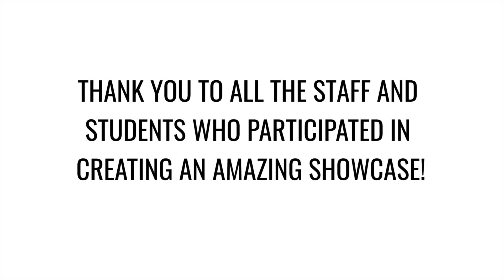Words and Music | 2018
MCA's first 'Words and Music Christmas Special' took place at The Irish Centre on Wednesday 19th December. The crowd were treated to a variety of performances showcasing the immense talent of our pupils in both English and Creative Arts. From monologues by Scrooge's Three Ghosts, to the incredible high notes reached by Rovimbo, to a powerful film about homelessness in Manchester, to some beautiful original songs, performances and stories - our students truly did us proud!

Ashanti - One Night Only (Dreamgirls)
Megan - The Ghost of Christmas Past (Original)
Poppy - I'm Not That Girl (Wicked)
Aderonke & Felicia - I Had A Dream (Original)
Alicia - Salva Me (Original)
Bethony - Power of Love (Franky Goes To Hollywood)
Amir, Mobin, Elisha and Davids  - I Wish I was Our Sammy (Blood Brothers)
Jennifer - All of Me (John Legend)
Nomuzi - Listen (Dreamgirls)
Josephine - Ghost of Christmas Present (Original)
Esther & Marion - Heal the World (Micheal Jackson)
Armando & Destiny - What I want for Christmas
Nadia - Miss You (Original)
Amber - He Waited (Original)
Ruvimbo - Colours Of the Wind (Pocahontas)
Ahtasham, Aysha, Dash (Alicia) - Civil Rights (Original)
Felicia - I Didn't Know My Own Strength (Whitney Houston)
Maayir - Ghost of Christmas Yet to Come (Original)
Aderonke - Oceans (Hillsong United)
Kenya - Out Here on My Own (Fame)